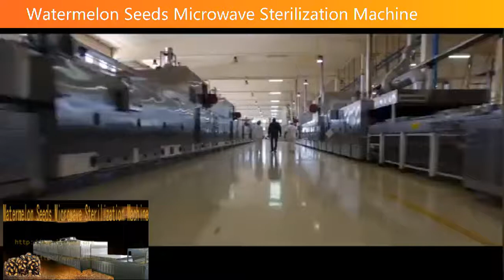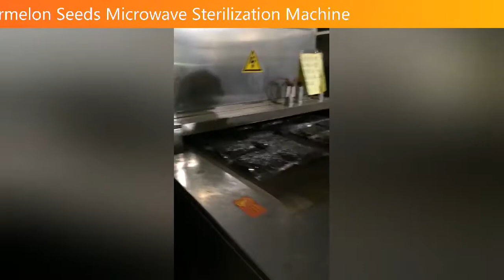Watermelon Seeds Sterilization Machine ，Industry Microwave Sterilization Equipment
Microwave sterilization is sterilized by special thermal and non-thermal effects. Compared with conventional thermal sterilization, it can obtain the desired disinfection effect at a relatively low temperature and in a short time. In addition, the microwave-treated food can retain more nutrients and flavors such as color, aroma, taste and shape, and has a puffing effect.